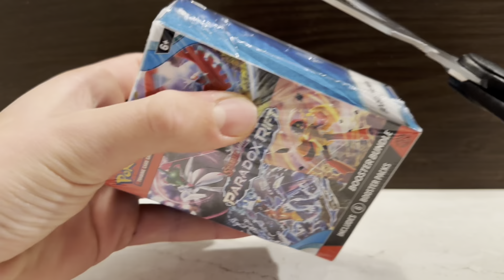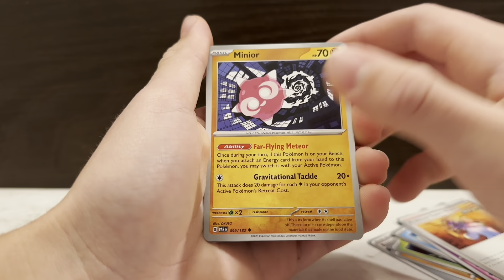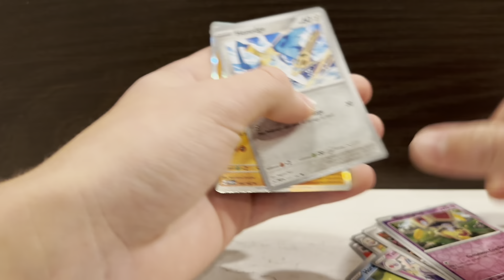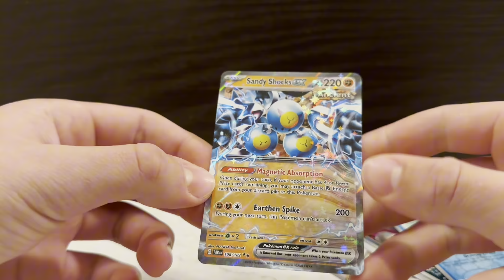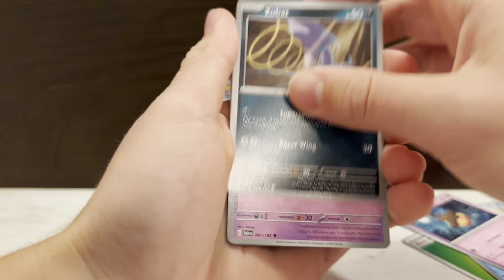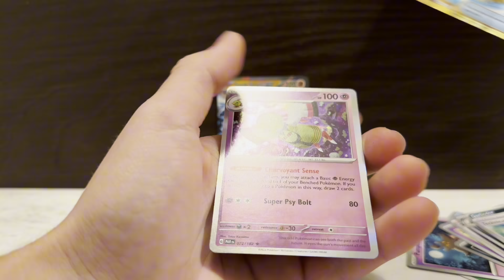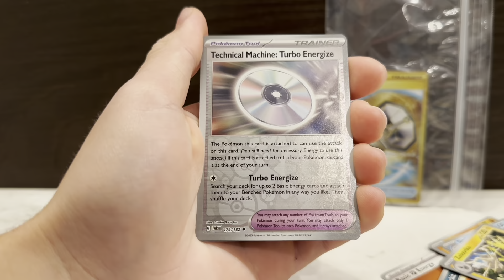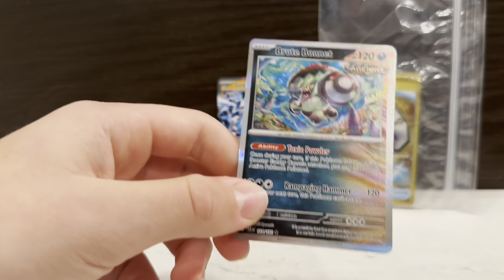Gold card pulled!!! | Opening A Pokémon Paradox Rift Booster Bundle!